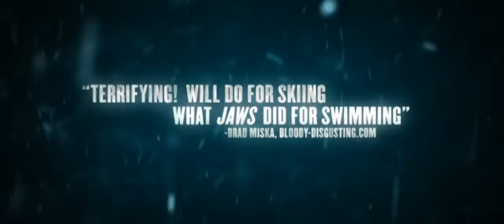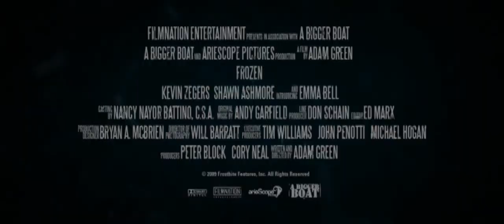Bajo cero (Frozen) - Tráiler en español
Una tormenta invernal se acerca y tres personas están atrapadas en una aerosilla cuando la estación de esquí cierra por la noche.

2010